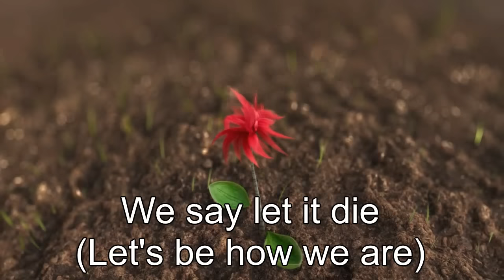Let it Die (The opposing parody of Let it Grow from Dr. Seuss - The Lorax)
Shh... I actually support planting trees.  This took a long time to make. (Writing lyrics, singing multiple times for choirs, adding subtitles, and getting the instrumental) I do not own the Lorax. With all this being said, enjoy the song.
EDIT: WOW! In October 2020, this now has 1K likes, thanks so much!
BACKSTORY:
This time O'Hare is on Ted's side, and the town of Thneedville is opposing them. Ted chooses to not say anything against the people as he is too shy, but O'Hare steps in and says he wants it to grow. The people of Thneedville are not happy about this and send him off in a rocket. The Once'ler is extremely upset that Ted let him down, and because he made people hate real trees even more.